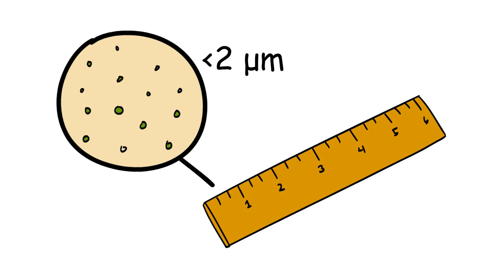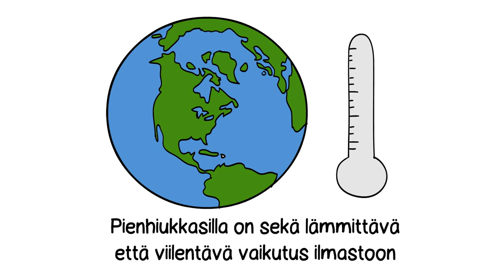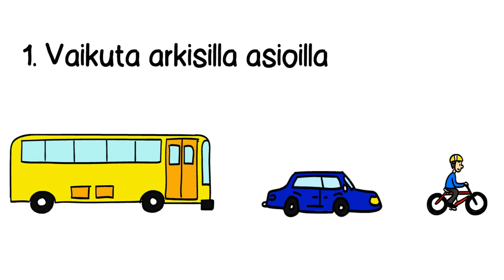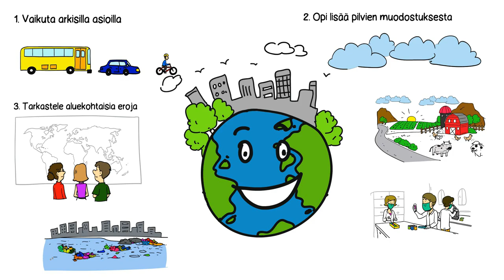Pienhiukkaset ilmakehässä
Ilmakehän pienhiukkaset vaikuttavat ilmastoon ja terveyteen. Tällä videolla tarkastellaan mitä pienhiukkaset ovat, miten ne syntyy ja miten ne vaikuttavat ihmisiin ja ympäristöön.
Videon on tarkoitettu yläkoulun monialaisen opetuksen tukemiseen.